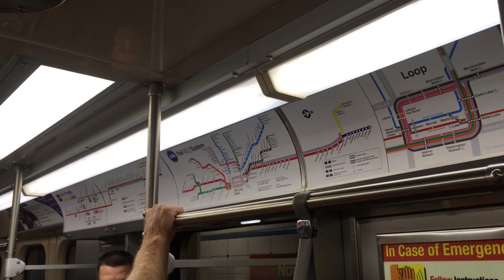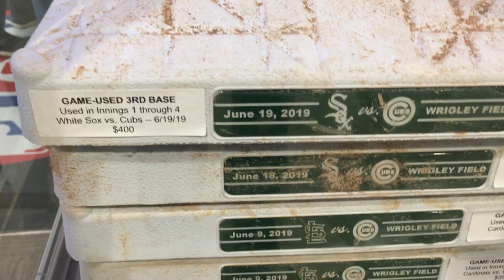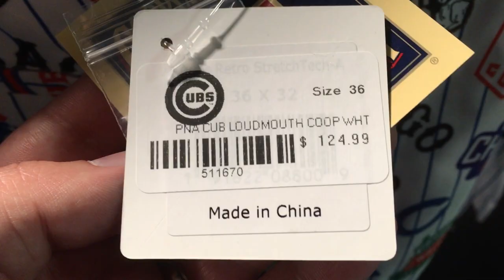First Time Ever To A Chicago Cubs Baseball Game! Visiting Chicago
Thumbs up for 1pm baseball, beef sandwiches & bobbleheads!